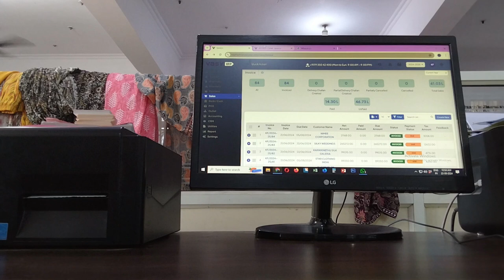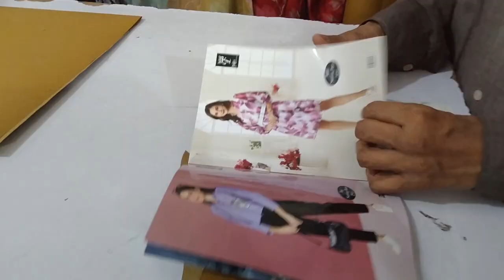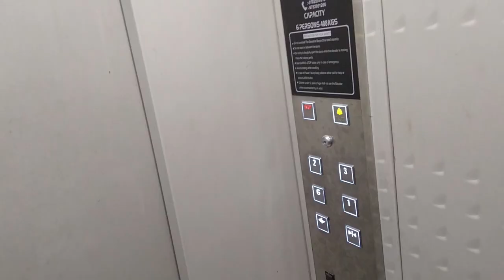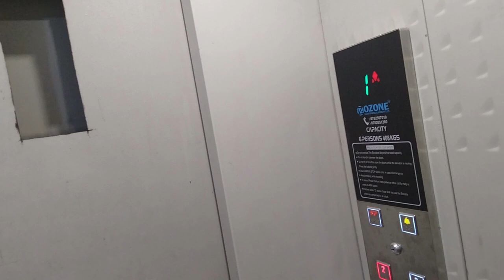My Office First Vlog | Office Ke Namune | Jaipur Daily Vlog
Jaipur Daily Vlog by Ghumakkud Daily Life in Office Namuno se Kam Karana Pad Jata He Bhai

BEST HELMET UNDER 2000 WHICH I USED CHEAP AND QUALITY HELMET

CHEAP TRIPOD

Helmet Chin Strap Mount with Mobile Clip & Screw Compatible with All Smart Phones Go pro Hero